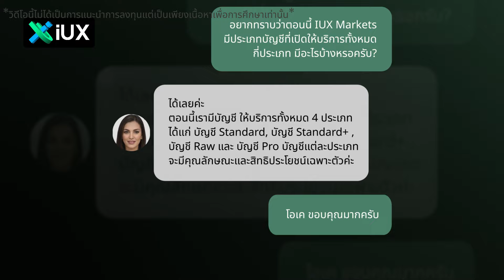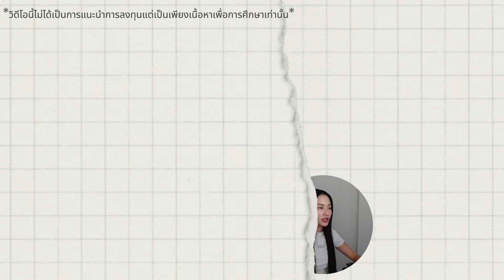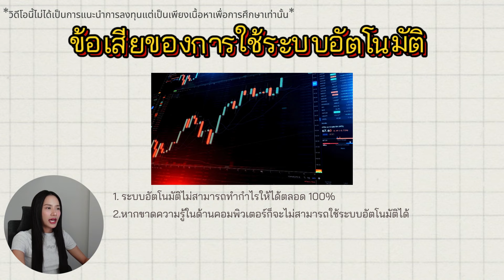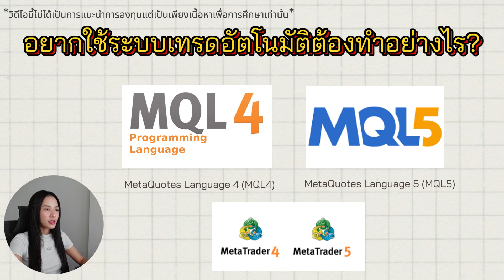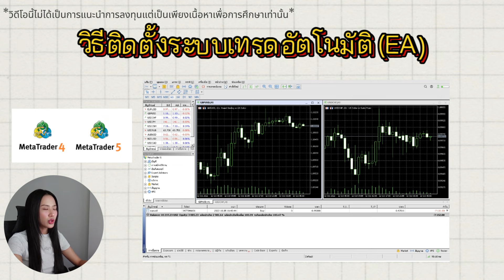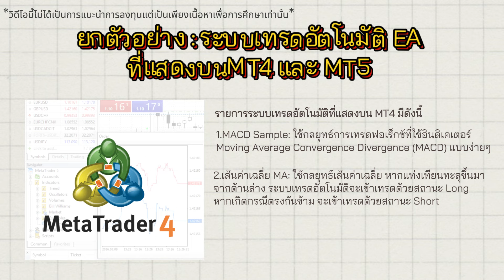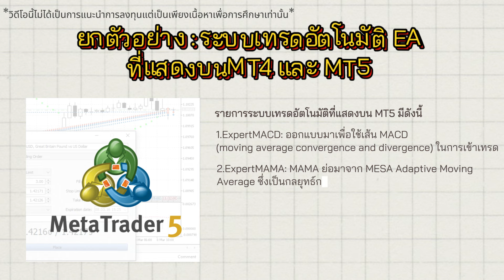เทรดทองคำ ด้วยระบบเทรดอัตโนมัติ EA คืออะไร? สำหรับมือใหม่ [EP.15 เทรดทองคำ เบื้องต้น] | Pleng Nutcha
เปิดบัญชี IUX

ดาวน์โหลด App IUX ได้ทั้ง IOS เเละ Android
สมัครไม่ได้ติดต่อ Live chat บนหน้าเว็บไซต์(มุมขวาล่าง) หรือติดต่อได้ที่ E-mail

คำเตือน : วิดีโอนี้ ไม่ได้เป็นการแนะนำการลงทุน เป็นไปเพื่อวัตถุประสงค์ในการศึกษาเท่านั้น  การเทรดคริปโตเคอเรนซี่หรือ Forex มีความเสี่ยงสูง ท่านอาจสูญเสียเงินลงทุนได้ทั้งจํานวน  โปรดศึกษาและลงทุนให้เหมาะสมกับระดับความเสี่ยงที่ยอมรับได้
*อยากเทรดได้กำไร หาจุดซื้อ-ขาย ด้วยตัวเอง*
-สนในเรียนกับแอดเพลงทักเลย
-สนับสนุนแอดผ่านระบบสมาชิกเพื่อรับสิทธิพิเศษ YouTube /Users/nutchanunmanop/Desktop/IUX 6.mp4
ติดตามแอดเพลงช่องทางอื่น